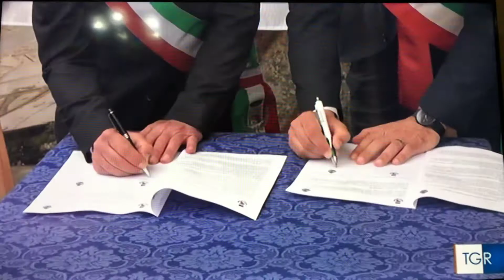IL PIETRO MICCA AL TG3